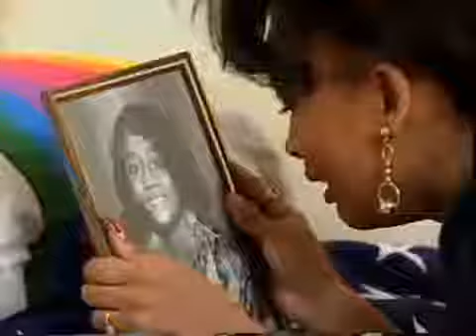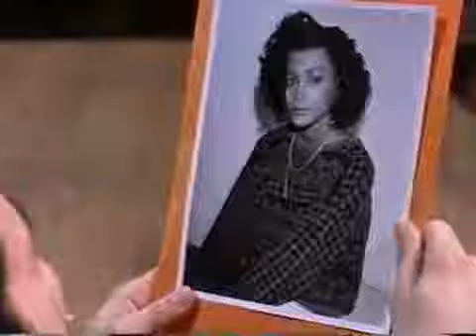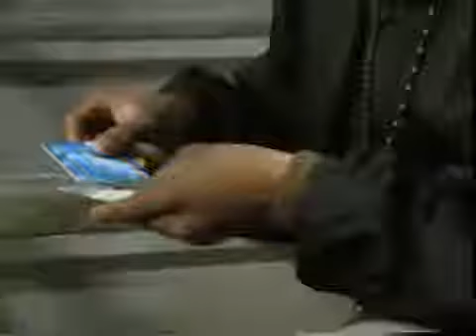The Awakening Season 2 Episode 6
Chicago's Teenage Drama Show by Donte Fain with Chris, Corn Bread, Faye, Pebbles, PJ , Shoe- String , Destiny.

Liberty Temple's The Awakening Season 2 Episode 6. For more seasons and episodes, visit Note: Be advised that there are some glitches .

Sorry I left you guys waiting. I've been really busy but here's Episode 9 Chicago's Teenage Drama Show by Donte Fain with Chris, Corn Bread, Faye, Pebbles, .